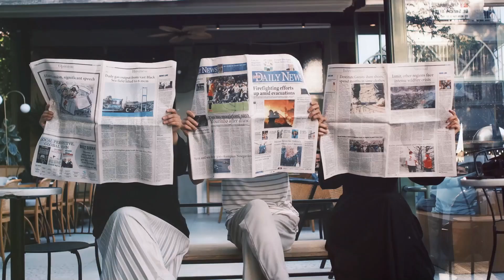Mabuhay ang mga Introverts! 🎉💬🤝 Walang Kailangan Maraming Kaibigan 🌟😊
Introduction
In "Mabuhay ang mga Introverts! 🎉💬🤝 Walang Kailangan Maraming Kaibigan 🌟😊," we celebrate introversion and the value of quality friendships. Discover how introverts navigate social situations and form deeper connections over superficial ones. 💖✨

Climax
The climax showcases how introverts thrive in small gatherings, finding joy in meaningful interactions. Through relatable stories, we highlight the power of genuine connections and lasting friendships. 🌈🤗

Ending
In the end, we emphasize valuing quality over quantity in friendships. Introverts are reminded they are not alone in their experiences, celebrating the relationships that truly matter. 🎊💞

Scope
This video explores the experiences of introverts, raising awareness and fostering understanding between different social styles. We aim to create a supportive community for introverts. 🌍💬

Limitations
While celebrating introversion, we acknowledge that not all introverts share the same experiences. This video highlights the diversity within the introverted community. 🔍❗

Captions
Captions are provided for accessibility, allowing everyone to engage with the content fully. This fosters inclusivity and ensures the message resonates with all viewers. 📜👍

Strategies
The video offers strategies for introverts to navigate social settings, empowering them to embrace their nature with confidence through effective communication and boundary-setting tips. 🧠💪

Trending Goals
Our goal is to promote awareness of introverted lifestyles, encouraging acceptance of diverse social styles and building a network where introverts feel valued. 📈🌟

Consistent Advantages
We highlight the advantages of being an introvert, such as forming deeper emotional connections and experiencing richer friendships through thoughtful interactions. 🌹🙌

Inconsistent Disadvantages
We address challenges like social anxiety and feelings of isolation, fostering empathy and understanding for introverts' experiences in larger groups. ⚠️😟

Viewers will learn practical tools for enhancing social interactions and self-acceptance techniques designed specifically for introverts, empowering them to thrive. 📚🔑

The video announces a social media campaign to connect introverts worldwide, sharing stories and support through various platforms. Join us! 🌐🤝

Understanding introversion builds a more inclusive society. Promoting awareness encourages acceptance of diverse social preferences, celebrating individuality. 💬❤️

Hypothetical scenarios illustrate the emotional landscape of introverts, helping viewers relate to and understand the subtleties of introversion. 🎭🔍

This video aims to empower introverts and validate their experiences, fostering community and encouraging open discussions about introversion. 🎥💪

The legacy aims to inspire ongoing conversations about introversion, contributing to a deeper understanding of the introverted experience and its value. 🌟🕊️

We share insightful quotes from notable introverts, highlighting their views on friendship and social interactions to inspire reflection among viewers. 📝💬